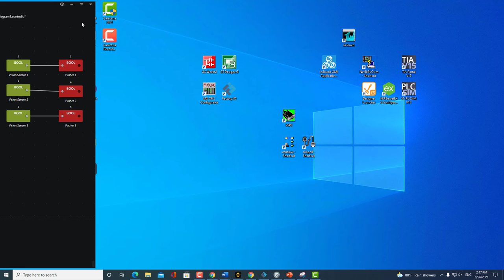Test Pusher using Control IO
Using logical for control
Link for reading detail: file:///C:/Program%20Files%20(x86)/Real%20Games/Factory%20IO/External%20Drivers/Control%20IO/docs/function-blocks/logical/index.html